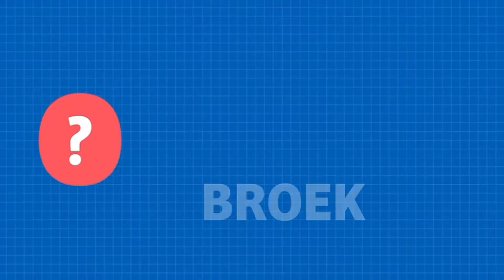Biefstuk in de broek : QuoteWesley Sonck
Boekvoorstelling in theaterzaal 'De Krekke' te Westelo
Biefstuk in de broek. Feit of fabel?